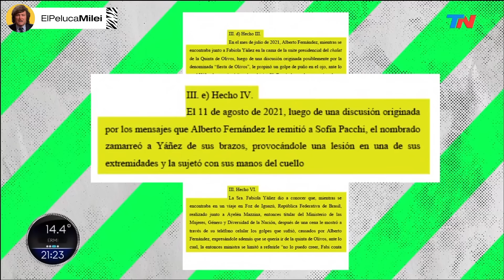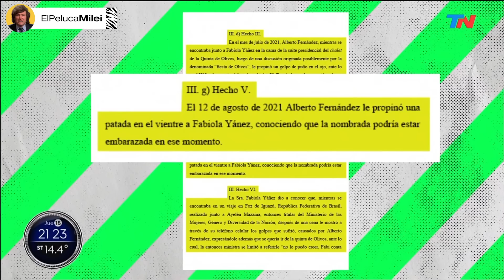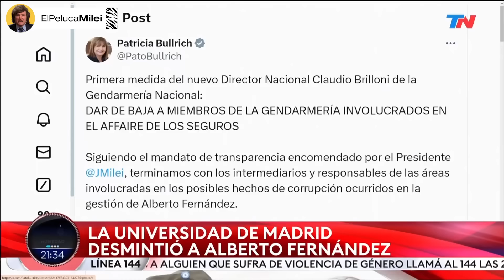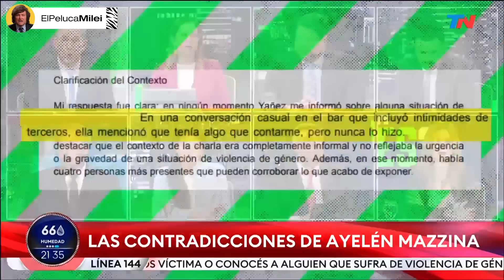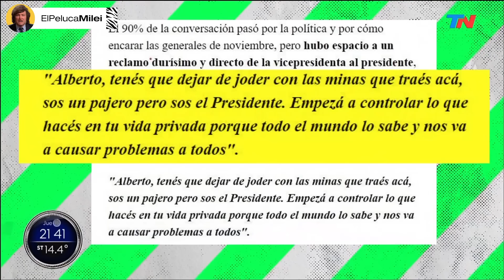LA MESA DE JONY VIALE EXPLOTÓ TRAS FILTRAR LOS CHATS DE ALBERTO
La mesa de Jonatan Viale estalló de furia contra Alberto Fernandez tras filtrar todos sus chats sobre la quinta presidencial